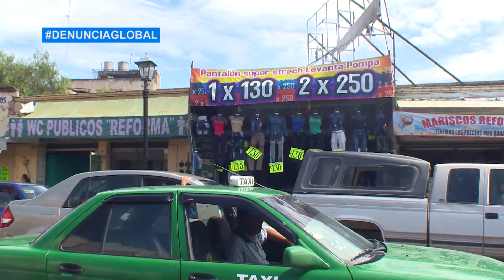Ladrones merodean Av. Reforma; los liberan y vuelven a robar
El denominado “cortinazo” se ha vuelto un modus operandi común para atracar comercios en esta vialidad